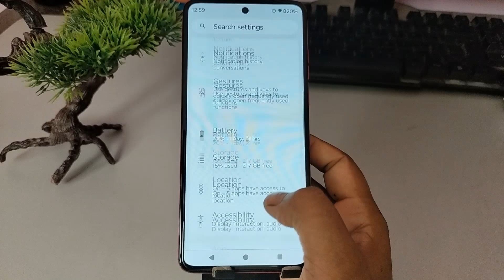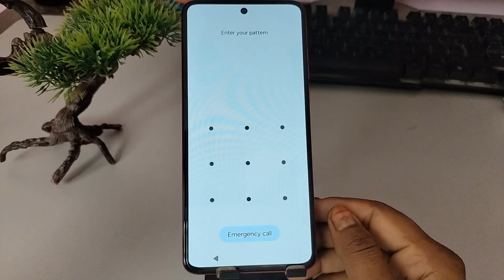Moto g85 5g fingerprint screen lock | fingerprint lock setting in Moto g85 5g | Moto pattern lock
Topic.

Moto g85 5g fingerprint screen lock
fingerprint lock setting in Moto g85 5g
Moto g85 5g fingerprint
Moto g85 5g fingerprint lock
Moto g85 5g me fingerprint lock kaise lagaye
how to fingerprint setup in Moto g85 5g mein fingerprint screen lock kaise lagaye
Moto g85 5g fingerprint lock setting
Moto g85 5g fingerprint setting
Moto g85 5g pattern lock
Moto g85 5g face lock setting
Moto
Moto g85 5g tips and tricks
fingerprint sensor
fingerprint
moto g85 fingerprint app lock,